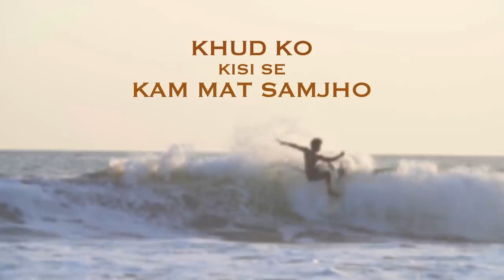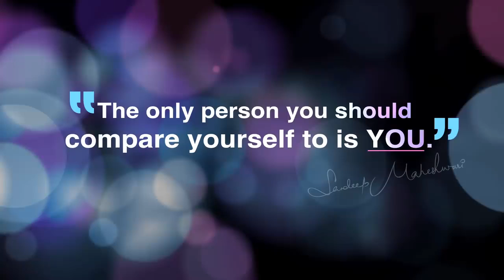🔥🔥 Khud Ko Kisi Se Kam Mat Samjho 🔥 Sandeep Maheshwari Motivational Video In Hindi